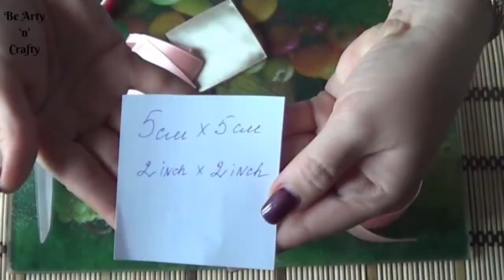Rose Flower Brooch - Satin Ribbon Rose Brooch Pin - Elegant Rose Flower Brooch Pin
Add a touch of botanical beauty to your outfits with this fabulous rose flower brooch. A sophisticated touch of fashion is what you get from donning this bright and lovely rose flowers brooch on your attire. You can attach this brooch to your clothing, bags, hats, etc. Also a great gifting idea!!!